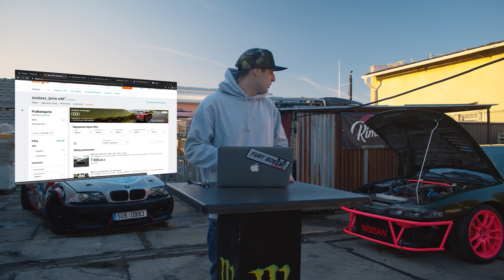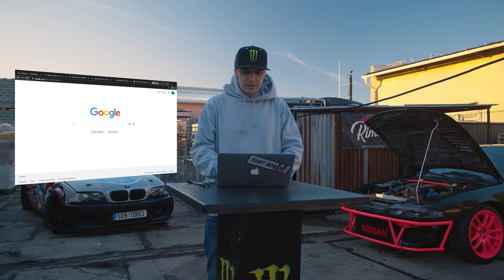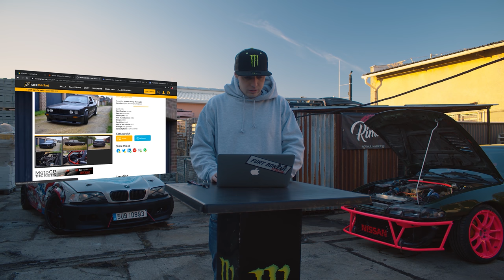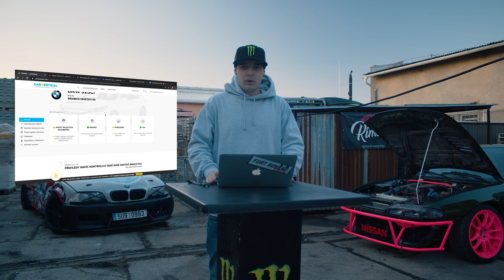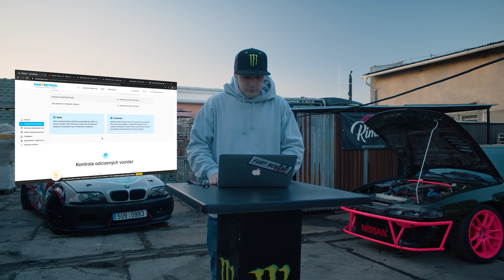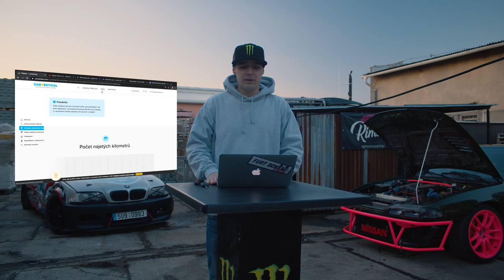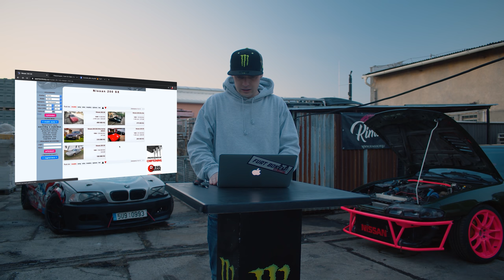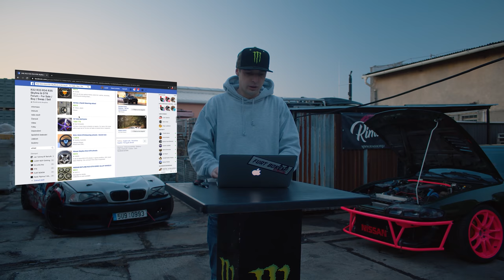Bazary & Portály #2 | Kde hledám auta?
Rady a tipy o tom kde hledat auta / díly a další doplňky.

Fotky a stories z našeho života a ježdění najdeš na ▶️